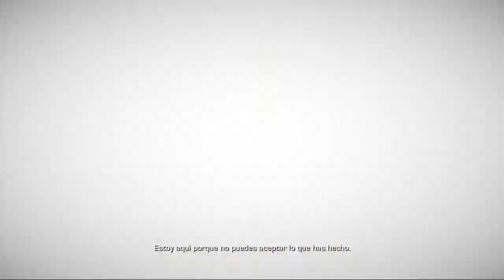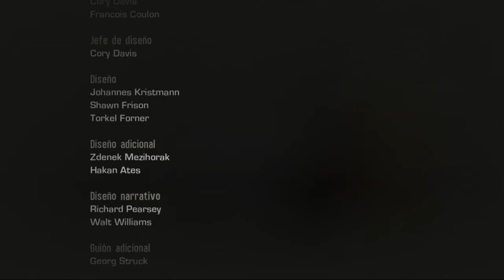Spec Ops The Line | Let's Play en Español | Final + Finales alternartivoss Capitulo 13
La descripción no es mia pero encaja con lo que pienso
Autor: Richar Beta Code , el youtuber mas grande de españa

1º
Mis Videos NO son guías, ni Walkthrough, ni nada parecido.

3º
Juego como yo quiero, al ritmo que me marco yo mismo.

4º
No soy un Caza-Logros
Mi verdadero objetivo es  disfrutar del juego sin agobios o comederos de cabeza...y si por ello "sacrifico" una pequeña parte de la experiencia...bien empleada está.

5º
Si ver mis vídeos te molesta o te pone de mal humor, por el motivo que sea (como por ejemplo que no te gusta como juego), simplemente no veas los vídeos